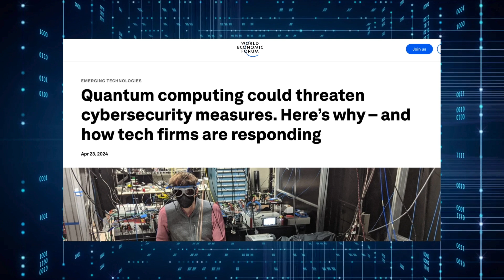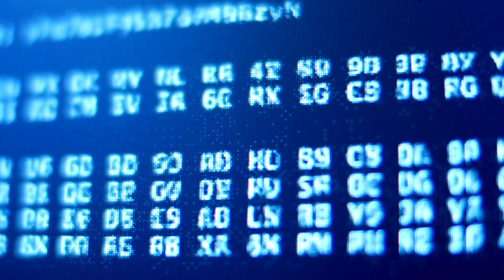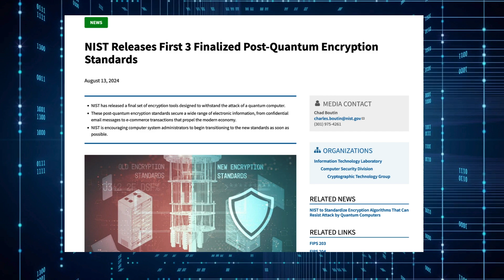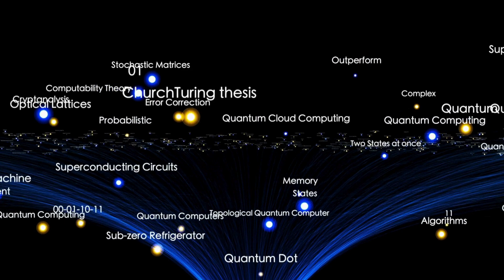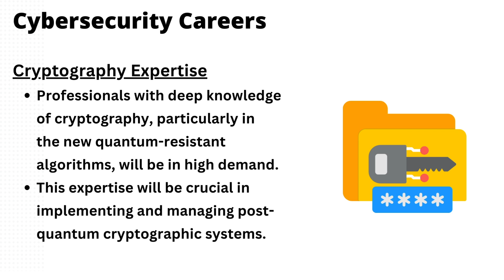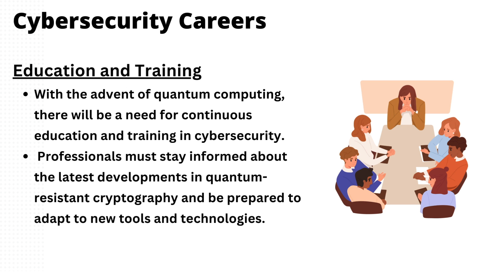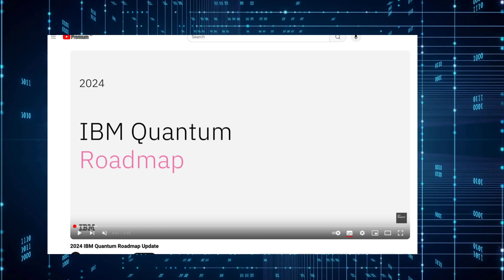How Will Quantum Computing Transform Cybersecurity Jobs?